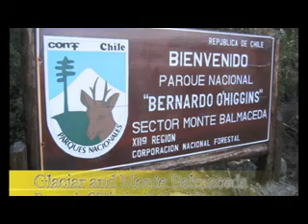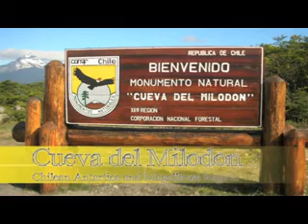Sailing Patagonia, Part 1